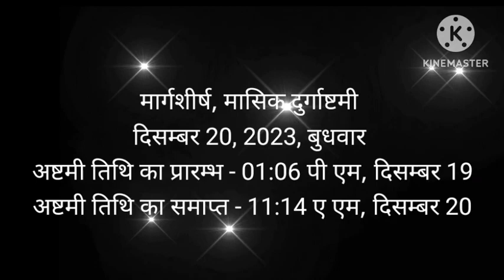Ashtami kab hai | December 2023 mein durga ashtami kab hai